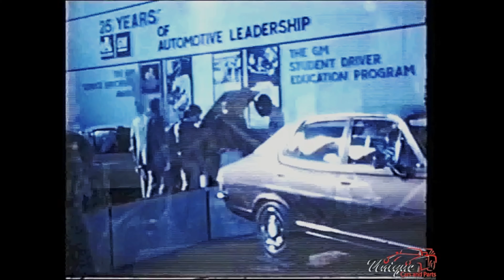Holden 25th Anniversary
1974 was the year of the 40th Melbourne International Motor Show, then billed as the biggest and best yet. The major drawcard was of course the then new LH Torana range, about the most important big volume release in the car manufacturers' 1974 calendar. Given it was also Holden's 25th anniversary, the company had a large display with the HQ the real stand out - sedan and Sandman panelvan's being real head turners.

Unique Cars and Parts - an absolutely free service since 2001